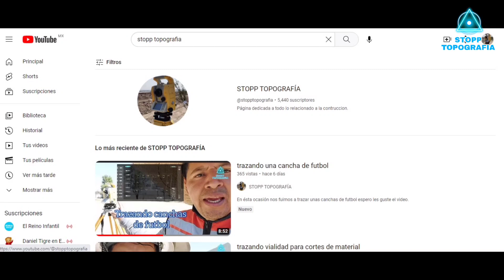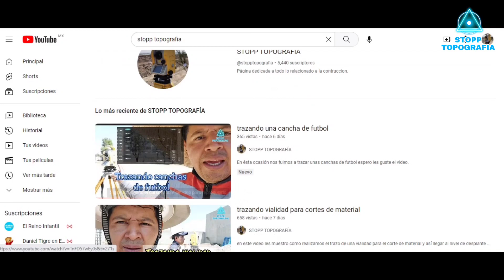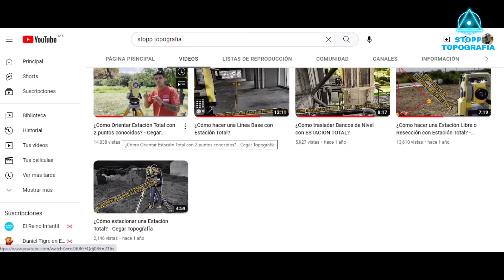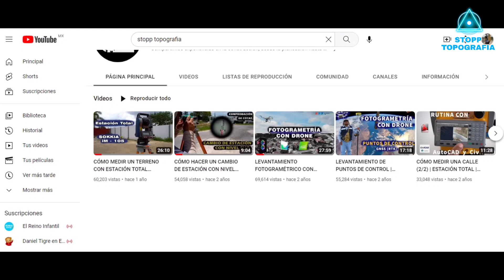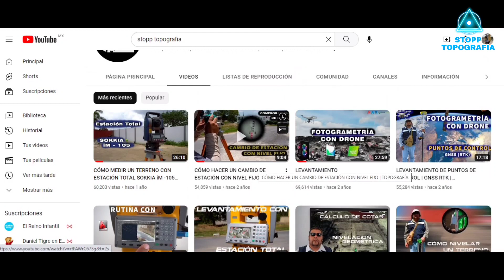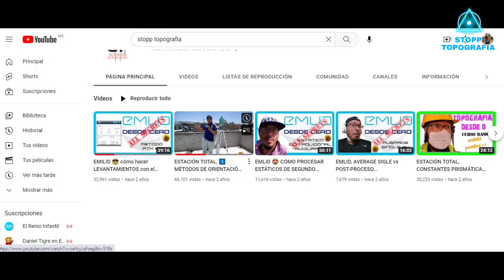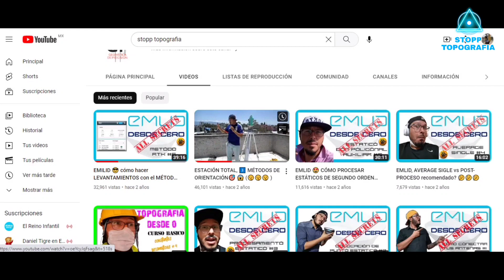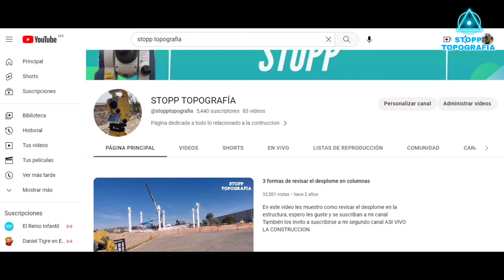conociendo canales de topografia 1ra parte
En este video empezamos a revisar canales dedicados a la topografia acompaños a conocer algunos de ellos